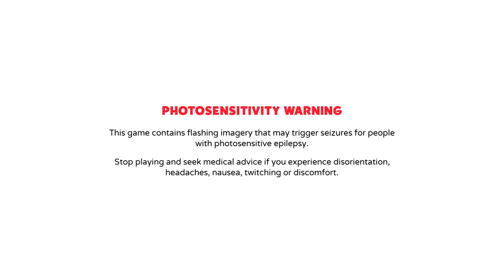PAW Patrol Mighty Pups Save Adventure Bay! - Full Episodes Games №557 - BabloFerma nick jr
Hey guys, you're on the Banana Crush Channel. This game is for kids. Adventure Bay is in a big mess. Now you in the rollicking puppy must use your powers, rescue skills and gadgets to make the town PAWsome again! Go on superhero missions with Mighty Puppies and Super Speedy Chase, Mighty Heat Marshal, Swirling Sky Force, Rubble and Superhero Rocky Mission
A fallen meteor has given the pups mighty powers – and left Adventure Bay in a mighty mess. Now it’s up to you and the Pups to use their powers, rescue skills and gadgets to make the town PAWsome again!
Embark on super-heroic missions with the Mighty Pups and Chase’s Super Speed, Marshall’s Mighty Heat, Skye’s Whirlwind Power and the whole mighty PAW Patrol team. Explore the town and journey to Jake’s snowboarding resort, Tracker’s jungle and beyond, as you work together to rescue friends.
So, head to the Lookout and get ready for Mighty action! After you’re done saving the day, get playful with Pup -Pup Boogie, jump rope and more fun activities side-quests. And bring a friend along in 2-player co-op mode. Mighty Pups, GO!